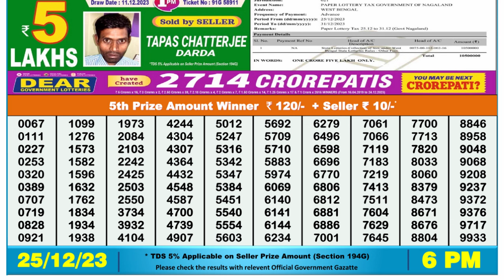🔴Dear Lottery Sambad Live 6pm today 25.12.23 Nagaland State Lottery Result